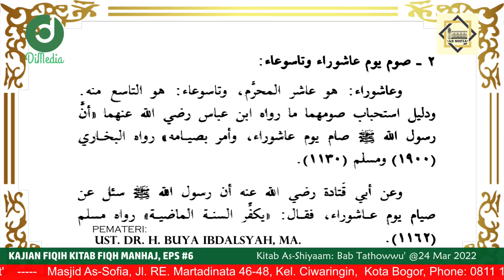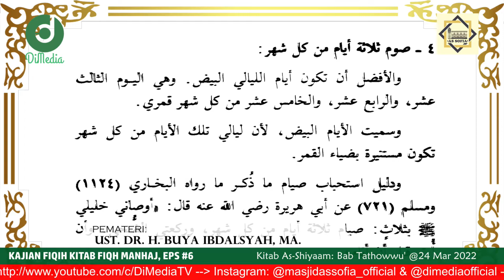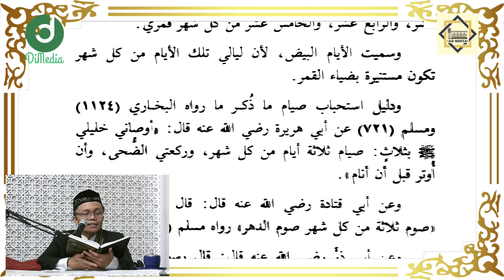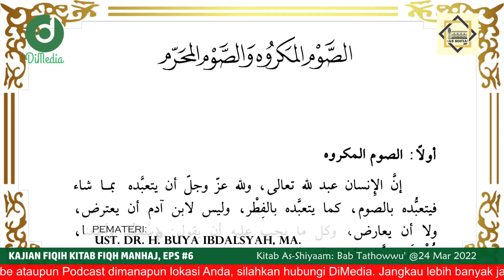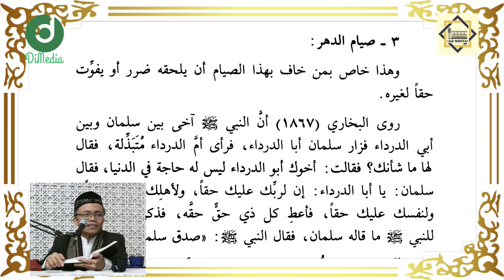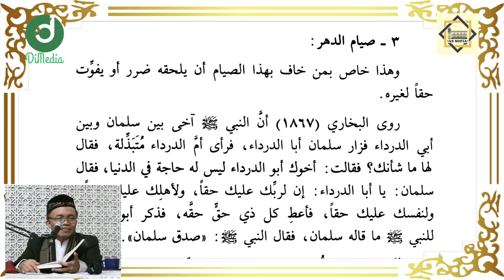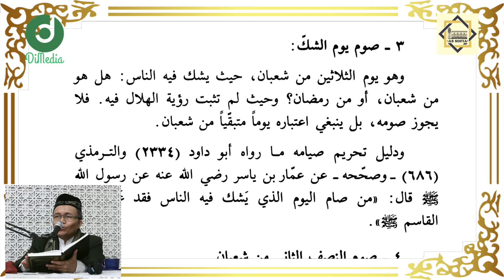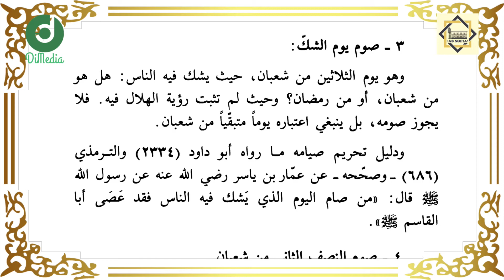EPS #6 KITAB PUASA: TATHOWWU', KAJIAN FIQH MANHAJ, Dr. H Buya Ibdalsyah, MA. 24 Mar 2022, AsSofia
KAJIAN FIQIH KITAB FIQH MANHAJ
TERBUKA UNTUK UMUM MUSLIM & MUSLIMAH

Hari Kamis, Malam Jum'at
Tanggal: 24 Maret 2022 / 21 Sya'ban 1443H

Diadakan Setiap Hari Kamis Ba'da Maghrib Hingga Isya
Pemateri: Dr. H. Buya Ibdalsyah, MA.
di Masjid As-Sofia Kota Bogor

Silahkan Hadir Bergabung.
Bagi yang akan bertanya atau memiliki hajat bisa langsung disampaikan atau bisa melalui chat di channel Youtube saat tayangan kajian berlangsung.

Salurkan Infaq dan Shodaqoh melalui Masjid As-sofia Kota Bogor.
Telepon Sekretariat DKM: 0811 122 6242

Infaq Syiar Agama Islam dan fisabilillah sebagai bantuan biaya operasional DiMedia TV dan DiMedia Podcast
Rekening: BSI 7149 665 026
Atau silahkan Scan QRIS DiMedia TV saat tayangan.
Dakwah Anda Ingin Diliput dan Disiarkan Secara LIVE di Channel Youtube, dimanapun lokasi Anda, SIlahkan Hubungi DiMedia. Jangkau lebih banyak audiens dan lebih luas cakupan dakwah Anda bersama DiMedia.